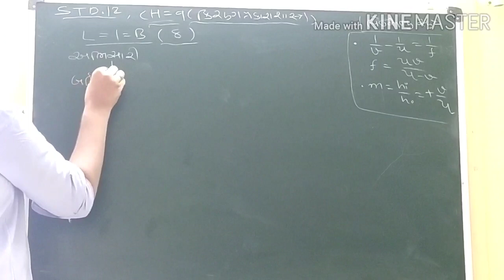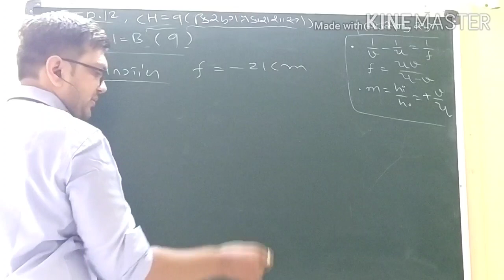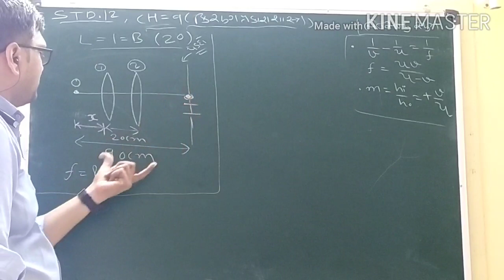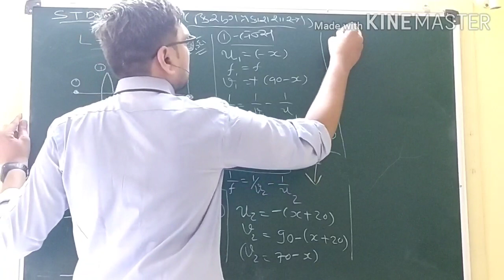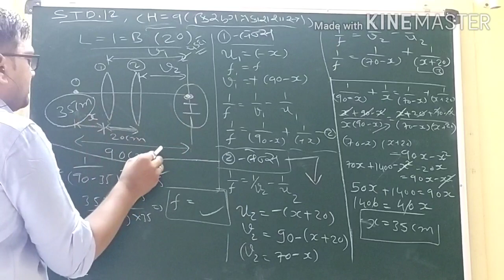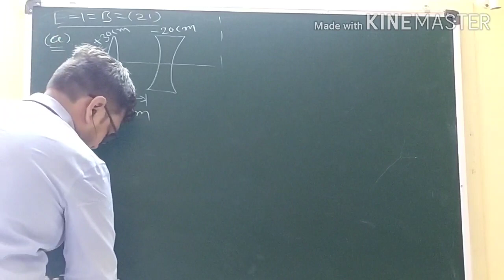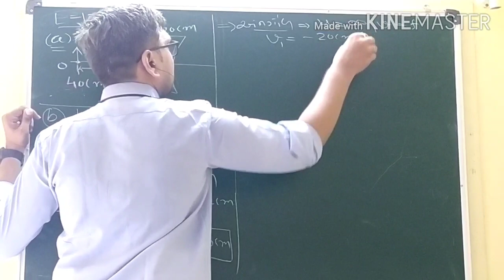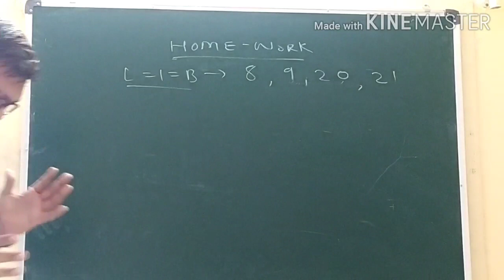STD-12 II PHYSICS II CH-9 II RAY OPTICS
Lecture-18 II TOPIC:- લેન્સ ના મહત્વના દાખલા